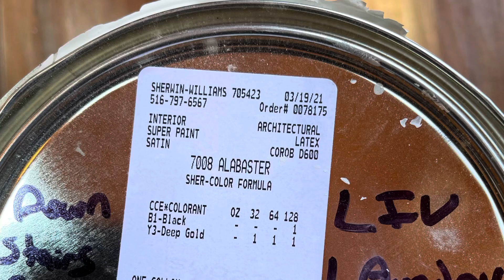Final paint coat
Painting the walls